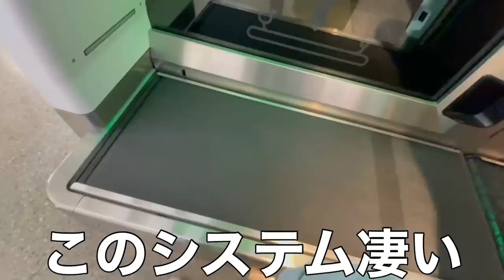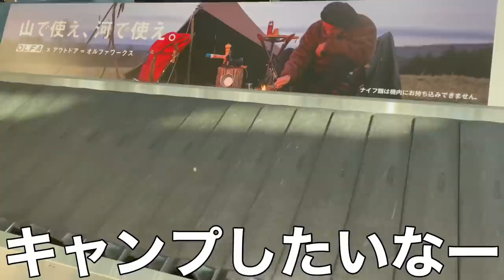【VLOG】#149 1人で関西へ 旅っぽい感じ 現役Jリーガーの日常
【自己紹介】
田中恵太